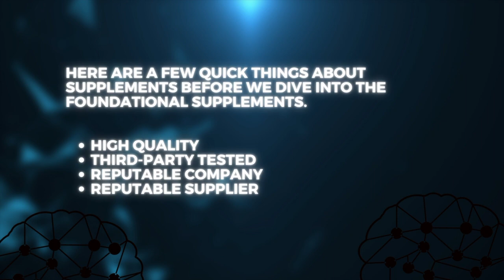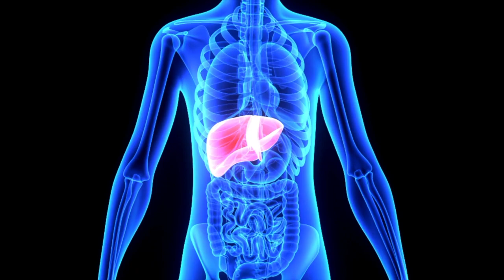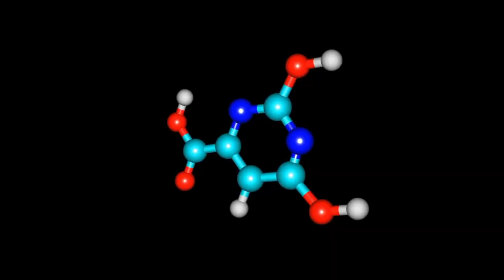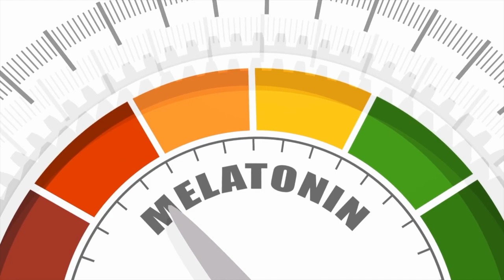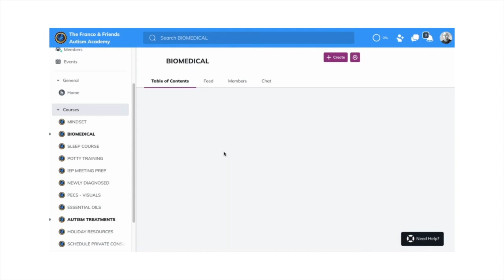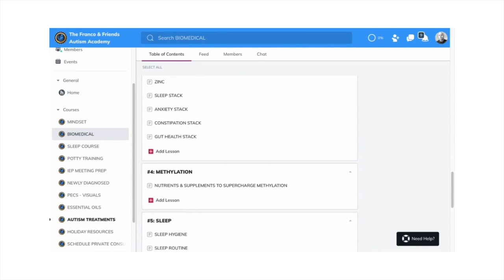UNLOCK Your AUTISTIC Child's Potential with 5 Supplements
In today's video, we talk about five foundational supplements that have completely changed my autistic sons life. Plus a special bonus supplement at the end. Which may actually be the most important of them all.